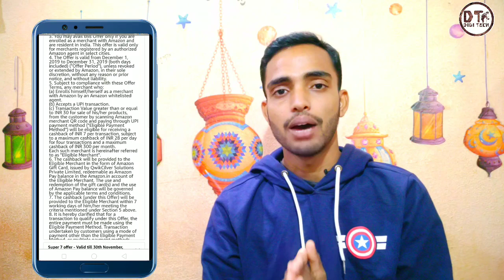How to Create amazon merchant account!! Amazon merchant December offer 2019!!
Agar link work nehi karte to search karna..@digitechchannel

Amazon merchant agent no lene k liya telegram Pe join ho jao...main udgar update Kar dunga...

😍Best offer of the year

offer T & C